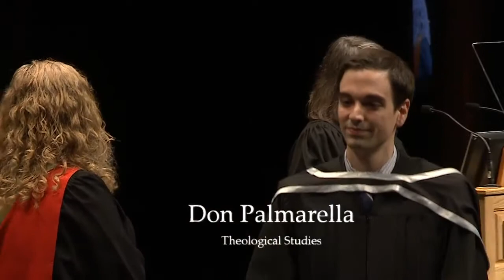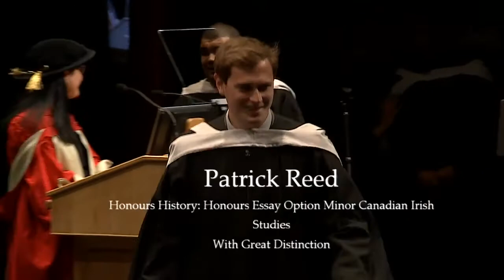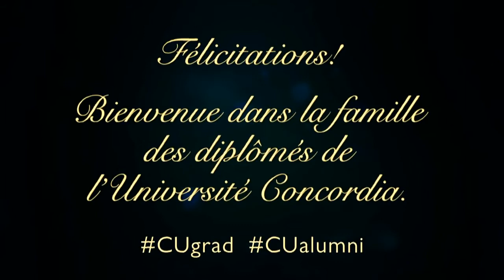Spring 2016 Convocation Ceremony - Faculty of Arts and Science – 1